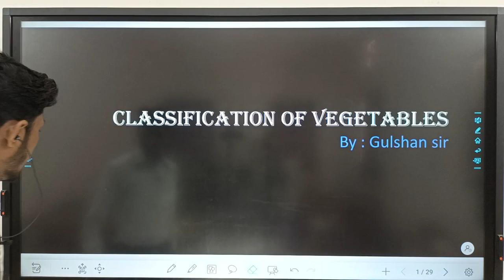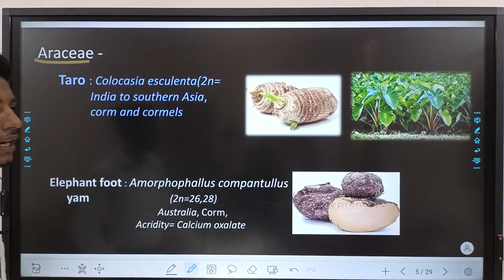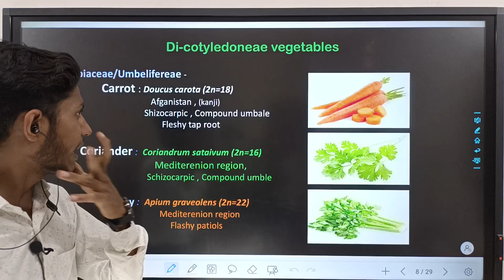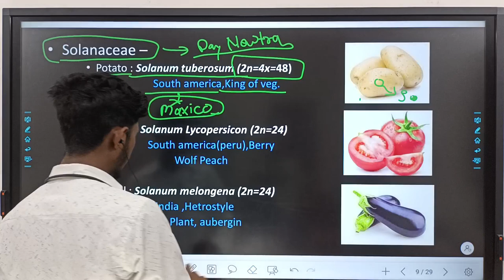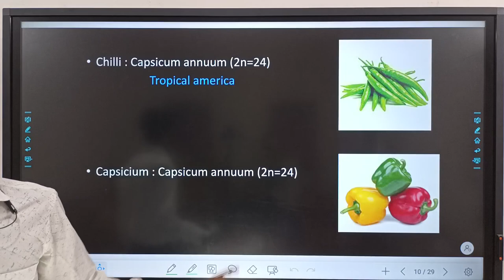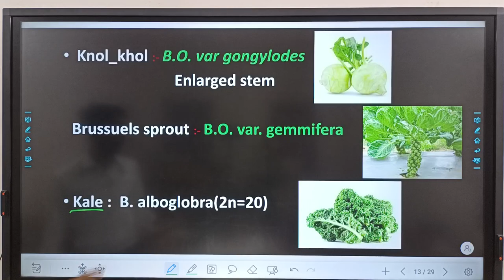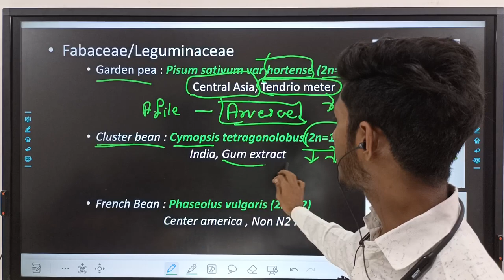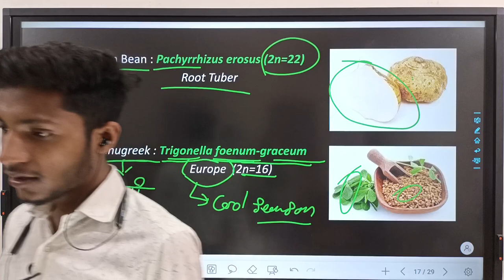🥦🥬Classification of Vegetables 🍅🫑🍆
vegetable science, classification of Vegetables